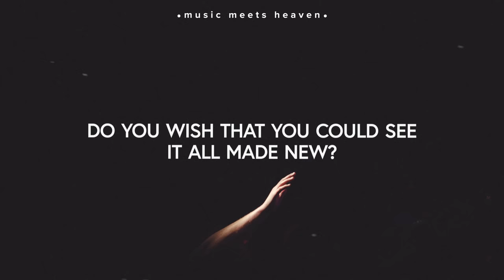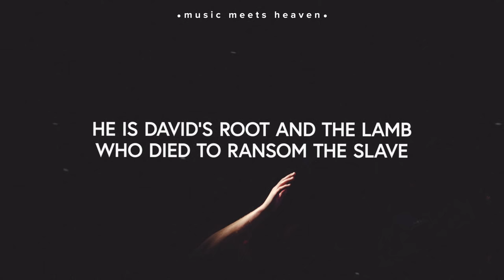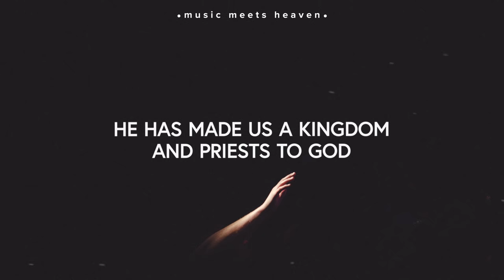Shane & Shane ~ Is He Worthy (Lyrics)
he is worthy

~~ LYRICS ~~
[Verse 1]
Do you feel the world is broken? (We do)
Do you feel the shadows deepen? (We do)
But do you know that all the dark won't stop the light from getting through? (We do)
Do you wish that you could see it all made new? (We do)

[Verse 2]
Is all creation groaning? (It is)
Is a new creation coming? (It is)
Is the glory of the Lord to be the light within our midst? (It is)
Is it good that we remind ourselves of this? (It is)

[Chorus]
Is anyone worthy? Is anyone whole?
Is anyone able to break the seal and open the scroll?
The Lion of Judah who conquered the grave
He is David's root and the Lamb who died to ransom the slave

[Refrain 1]
Is He worthy? Is He worthy
Of all blessing and honor and glory?
Is He worthy of this?
He is

[Verse 3]
Does the Father truly love us? (He does)
Does the Spirit move among us? (He does)
And does Jesus, our Messiah, hold forever those He loves? (He does)
Does our God intend to dwell again with us? (He does)

[Bridge]
From every people and tribe (People and tribe)
Every nation and tongue (Every nation and tongue)
He has made us a kingdom and priests to God
To reign with the Son

[Refrain 3]
He is, He is
He is worthy, He is worthy
He is